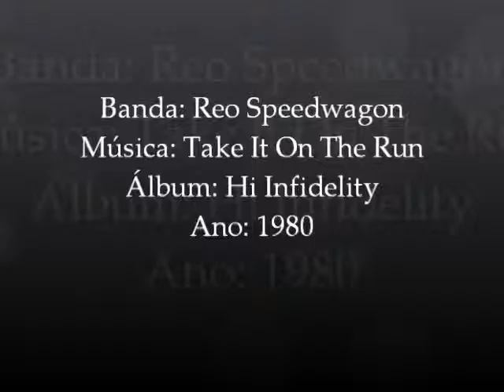12 :: Reo Speedwagon :: Take It On The Run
Reo Speedwagon :: Take It On The Run :: Hi Infidelity (1980)